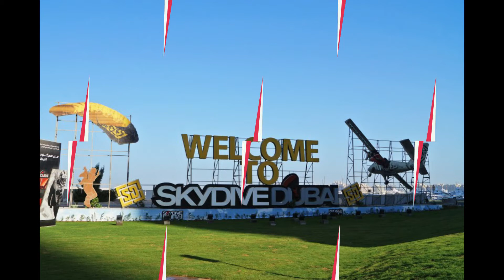DUBAI TOURIST SPOT | VISIT DUBAI | TOURIST VISA | DUBAI HOLIDAYS | WORLD LEISURE TRAVEL & TOURS